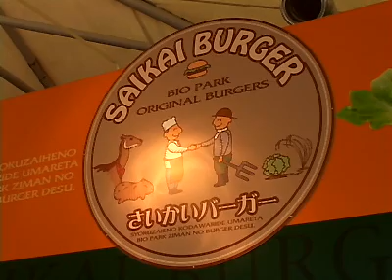ハンバーガーショップがリニューアルオープンしました2009年3月 4日